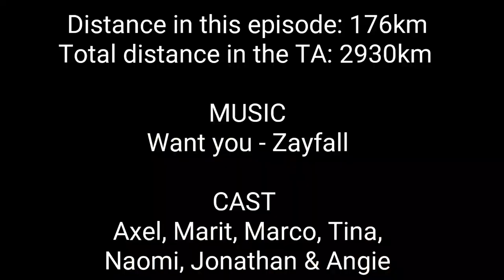Te Araroa part 18: Te Anau to Colac bay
A video with a series of "lasts"; the last climb over 1000m, than 500m, than the last farmfield walk and forest...